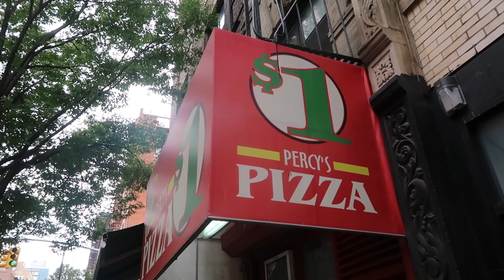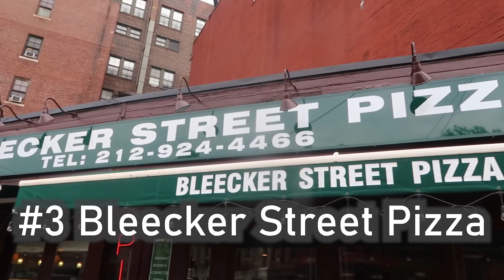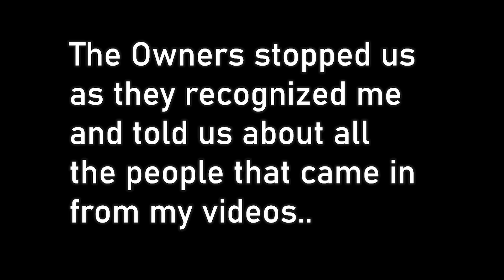Italian REACTS to Trying NYC Pizza For The FIRST Time ! 🍕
What do Italian's think of NYC Style Pizza?  We let Gianni a Travel Vlogger visiting New York City eat some New York Pizza for the first time at three different locations.. Can NYC Pizza impress an Italian?